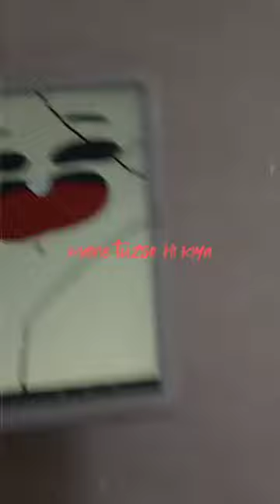Daily short 18.